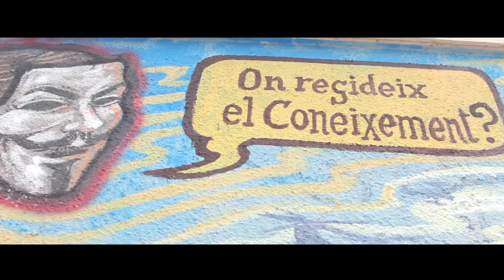KUBICK "street art festival" Alzira 2019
Amb: SFHIR - MR.TRAZO -DISNEYLEXIA -ELEMAN -HUGO CASANOVA -DEMIA CONCEPT -TMX -TONI ESPINAR

Ajuntament d'Alzira "regidoria de Cultura"

Vídeo: @visualvic | Instragram